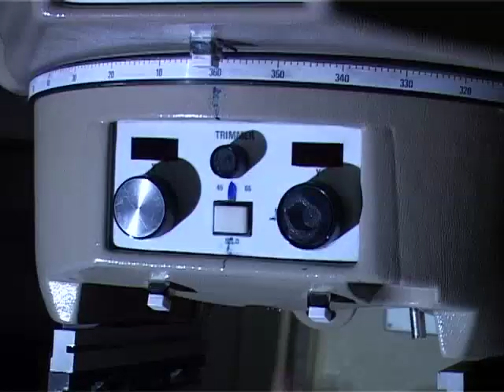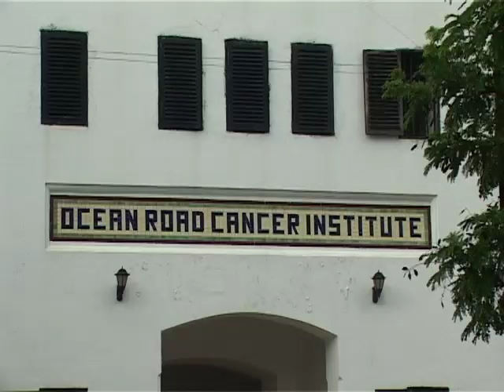Africa's Emerging Epidemic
Once thought of as a 'rich world' disease, cancer is a looming public health catastrophe across east Africa and the developing world. Rates of incidence of the disease are rising, treatment options are limited, and people don't know how to identify early signs of the disease.  The IAEA is working with the WHO and other partners to help countries like Kenya and Tanzania to build the cancer control services they deserve.  Reporting from Kenya and Tanzania:  Dana Sacchetti and Petr Pavlicek.